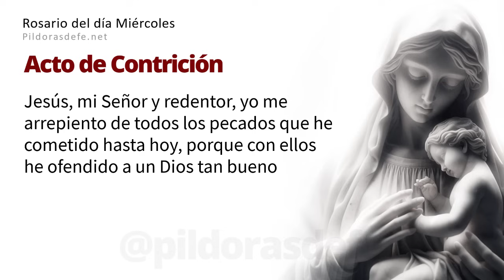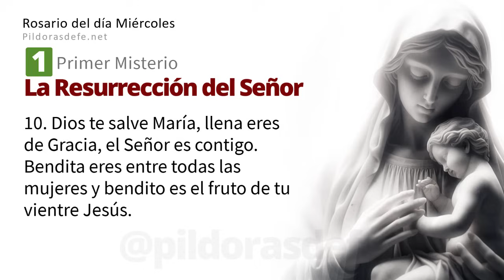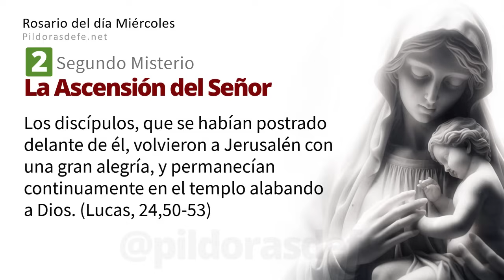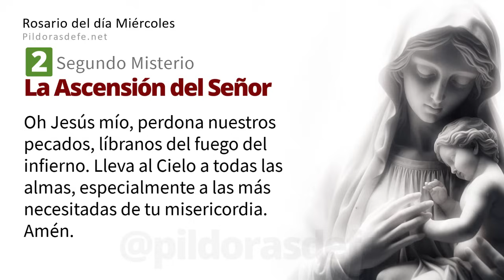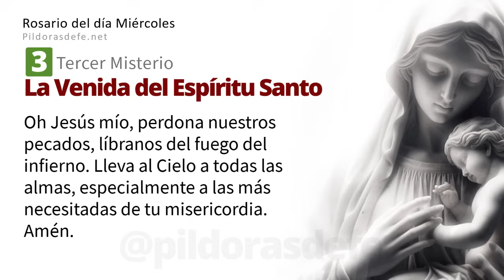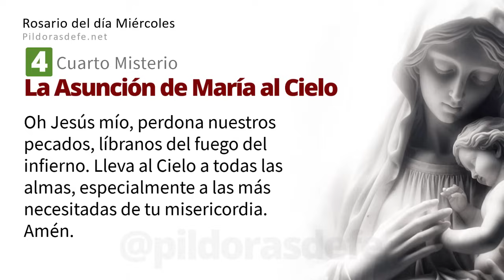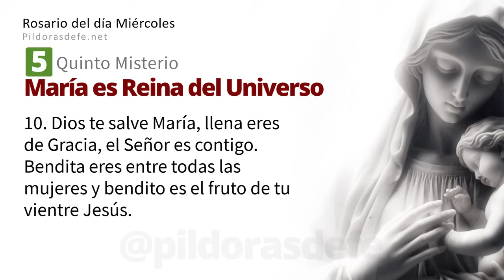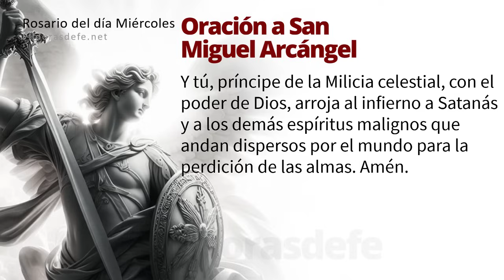Santo Rosario Miércoles 8 Mayo 2024 ➤ Misterios Gloriosos - Píldoras de fe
El Santo Rosario Miércoles, 8 de Mayo 2024, Rosario del día miércoles y Misterios Gloriosos con Subtítulos, escribe tus Intenciones para orar por ti. Comunidad rezando los unos por los otros a través del Santo Rosario de hoy. Con los Misterios del Rosario, invoquemos la Intercesión de nuestra Madre. Escribe tus peticiones de oración en los comentarios. | Píldoras de fe | Pildoras de fe

Rosario del día Miércoles.

00:00 Introducción al Rosario.
01:23 Primer Misterio: La Resurrección del Señor.
07:30 Segundo Misterio: La Ascensión del Señor.
13:20 Tercer Misterio: La Venida del Espíritu Santo.
19:11 Cuarto Misterio: La Asunción de María al Cielo.
25:08 Quinto Misterio: La Coronación de María Santísima.
31:12 Oración de la Salve.
31:58 Intenciones del Santo Padre.
33:02 Oración a San Miguel Arcángel.
33:33 Oración Bajo tu amparo.